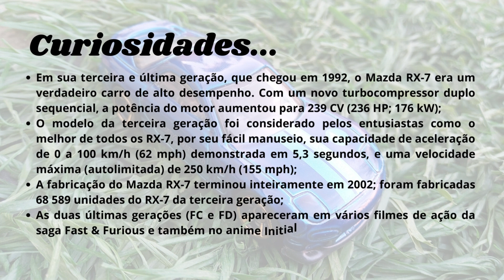95 Mazda RX-7 by Hot Wheels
Gosta de minis? Ah, e visite também a nossa lojinha
Acompanhar: Irresistible.